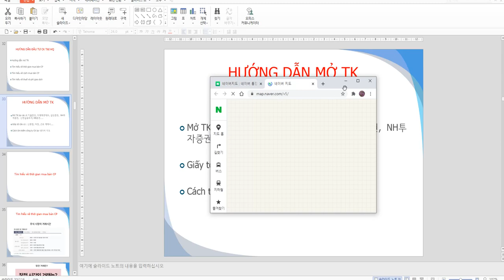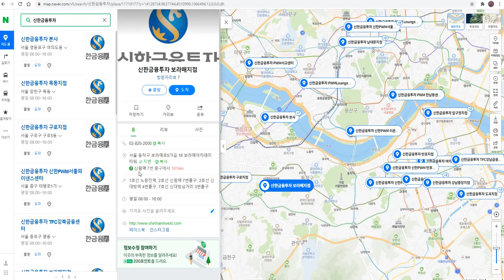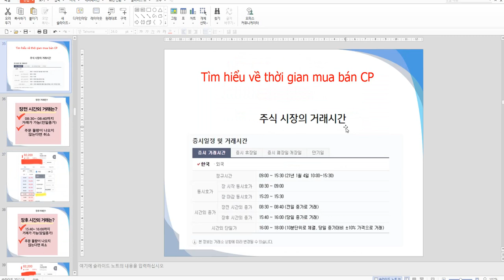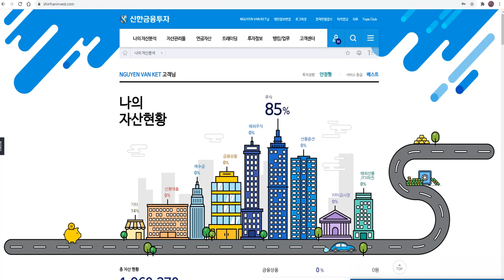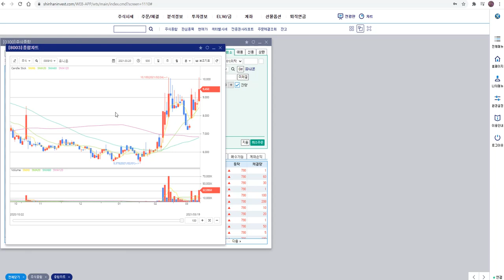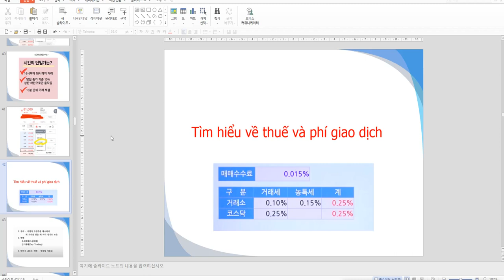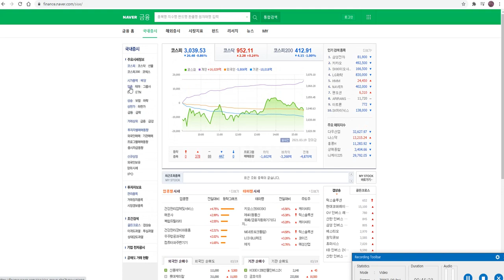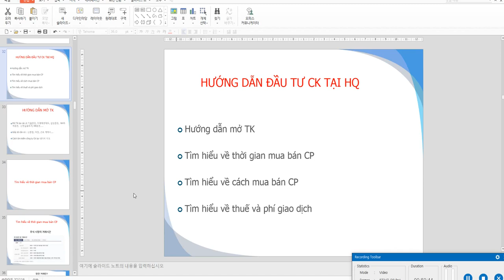Hướng Dẫn Đầu Tư Chứng Khoán Hàn Quốc Cho Người Mới Bắt Đầu Từ A~Z P1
- Sử dụng  web Naver để đọc báo cáo tài chính
- Sử dụng web Dis.kofia.or.kr  để xem phí mua bán CP của các công ty CK
- Sử dụng để phân tích doanh nghiệp
Nhóm học đầu tư ngắn hạn cho các bạn mới tập đầu tư chứng khoán Hàn Quốc